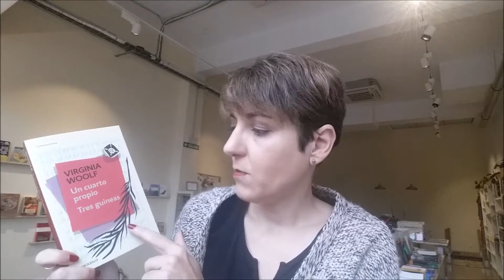Menú semanal ESPECIAL 25N: Wollstonecraft, Woolf y Solnit.